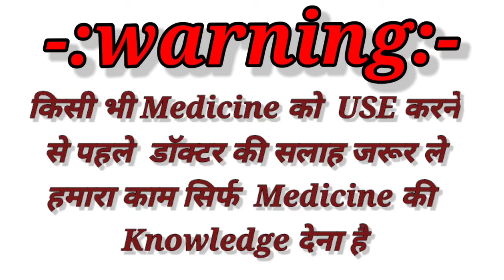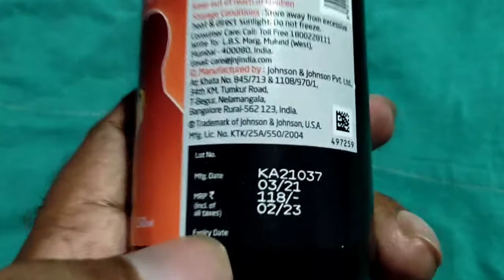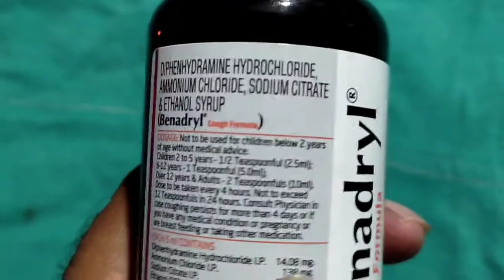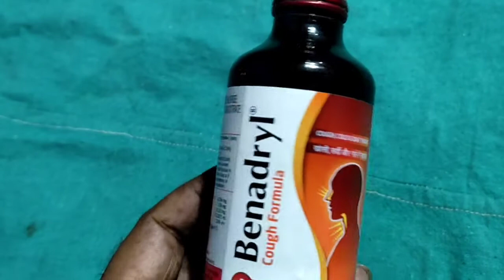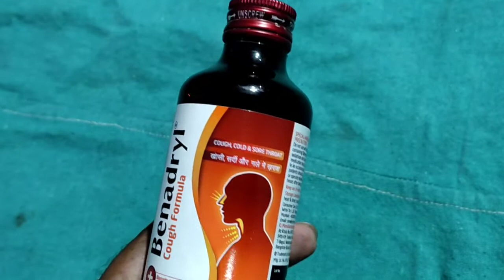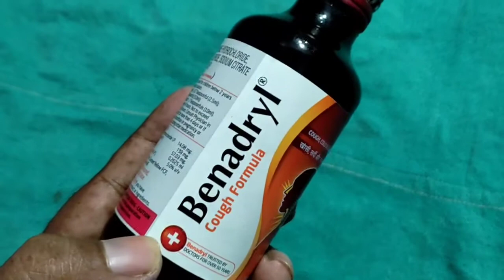Benadryl cough syrup सर्दी,खांसी और गले में खराश का रामबाण इलाज Full Review in Hindi